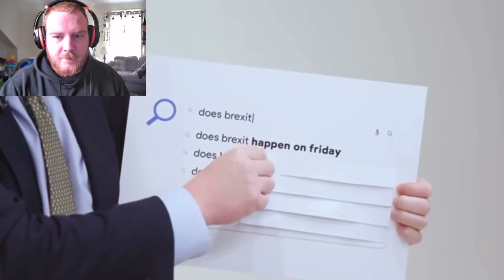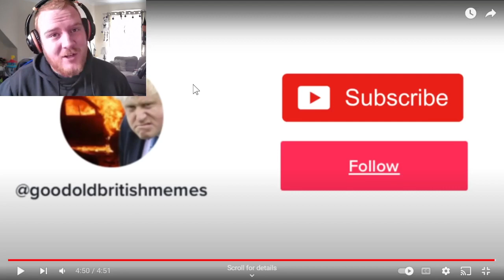Iconic British Moments #1 Reaction